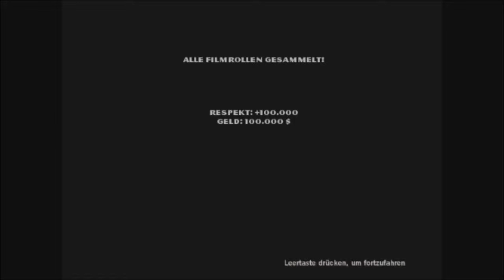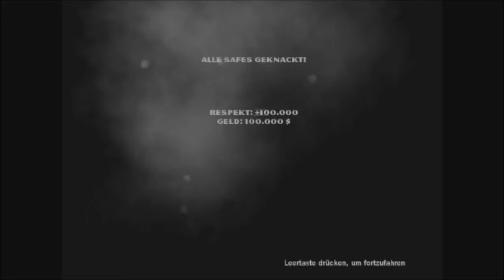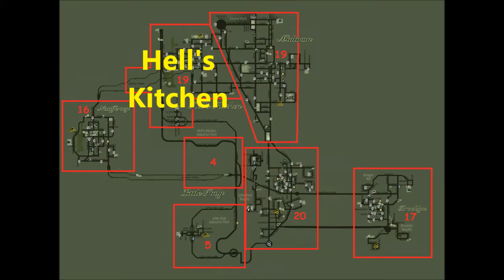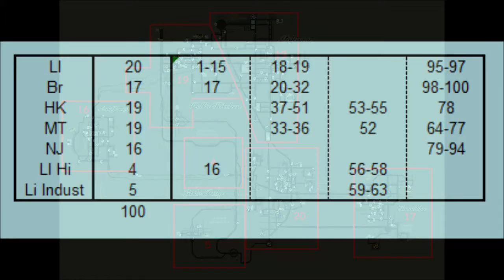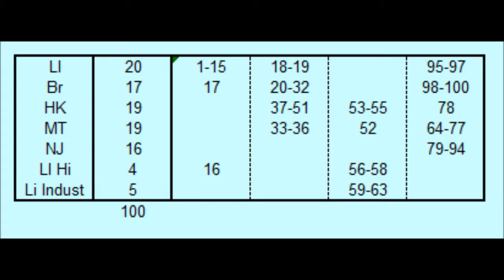Der Pate - Die ultimative Filmrollen und Safe Locations Folge